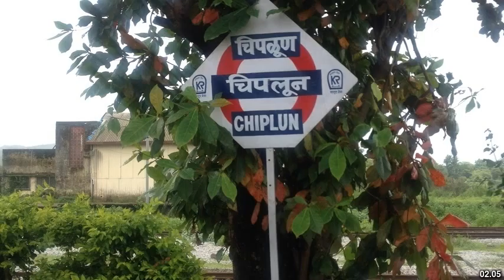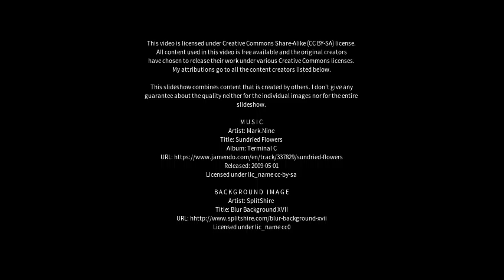Best places to visit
Best places to visit - Govindgarh (India) Best places to visit - Slideshows from all over the world - City trips, nature pictures, etc.